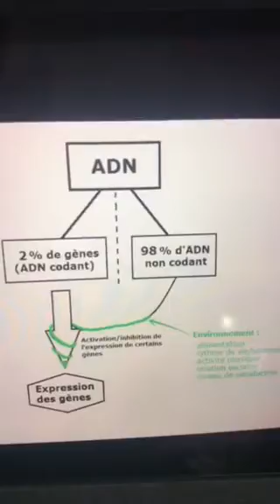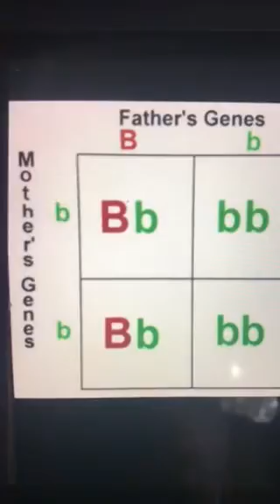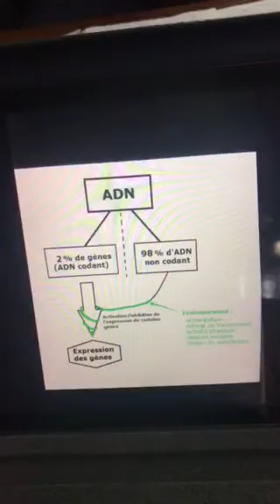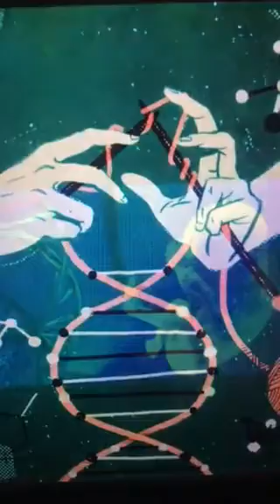Pour le succès de votre Enfant : Clip numéro 1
Pour le succès de votre enfant : Clip numéro un